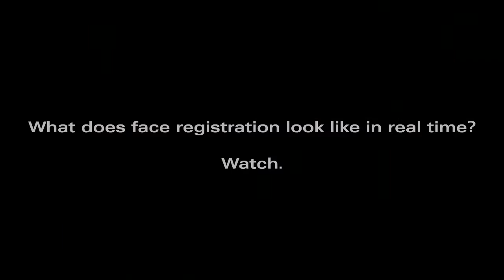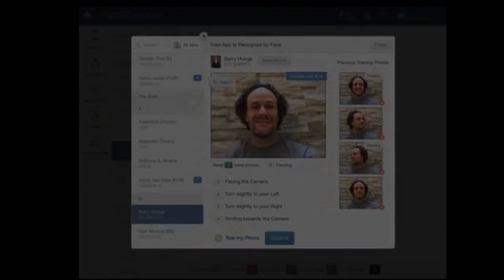Plexxis T-off Series: Fast Facial Recognition for Specialists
This Plexxis -T- Off episode highlights the quick effectiveness of the Plexxis Facial Recognition App.